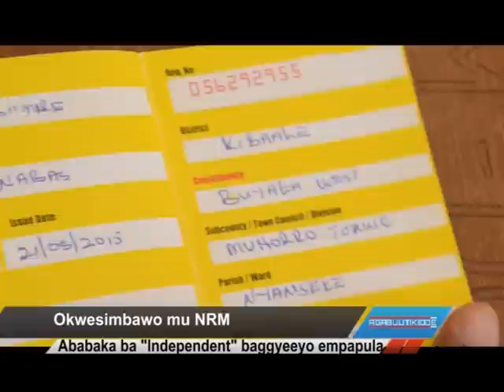Okwesimbawo mu NRM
Ababaka ba “Independent” baggyeeyo empapula